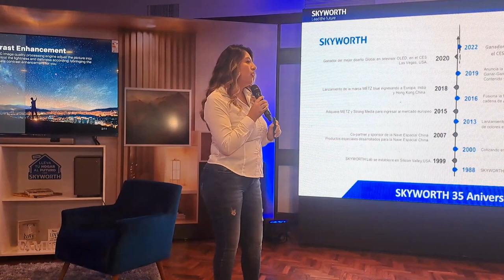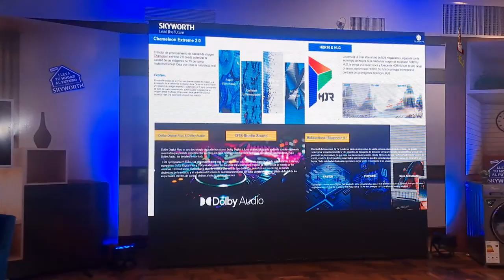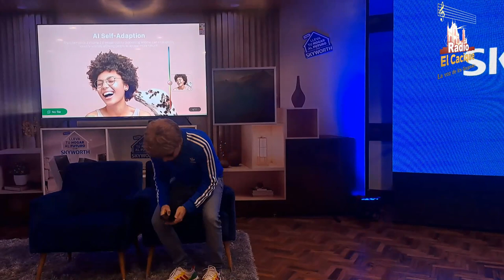SKYWORTH presentó una campaña que permitirá renovar el equipamiento de los hogares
Alrededor de 50 periodistas se reunieron en un prestigioso hotel de la ciudad de Santa Cruz para conocer los productos SKYWORTH que llevarán los hogares de los bolivianos al futuro. En el evento, los ejecutivos de la empresa multinacional, explicaron las características y bondades de su nueva gama Google TV, y además de presentar su más reciente campaña que beneficia a la población con un combo completo para equipar sus hogares.

Un Televisor de 75 pulgadas de última generación, un Refrigerador de 402 litros de 2 puertas, una Lavadora frontal de 10 kilos y una potente barra de sonido, es el PACK HOGAR que podrán llevarse 6 hogares bolivianos a través de un sorteo digital por la compra de productos en promoción de la marca SKYWORTH.

“Queremos que las familias bolivianas puedan llevar sus hogares al futuro, es por eso que lanzamos esta promoción que estamos seguros será de gran ayuda para renovar el equipamiento de sus casas” comentó José Rocabado, Gerente de Marketing de Grupo Empresarial Quisbert, representante oficial de SKYWORTH para Bolivia.

El Televisor que se podrán ganar los bolivianos es de 75 pulgadas Google TV modelo 2023, ofreciendo más de 700.000 apps. La pantalla cuenta con un marco infinito versión 4.0. Además posee una memoria interna de 16GB y una memoria RAM de 2GB. El Televisor también cuenta con un sistema de imagen que alcanza al 91% de color real, con el sistema propio de la marca Chameleon Extreme 2.0. Posee un sonido envolvente de Dolby ATMOS te ofrece una mejor experiencia con el contenido que podrá disfrutar la experiencia de manos libres con Google Assistant “Hey Google”.
Este nuevo televisor lo podrán acompañar con la barra de sonido de 120 Watts de potencia, que está incluido también en este PACK HOGAR, la cual les permitirá transformar cada película, serie o lo que más le guste ver, en toda una experiencia.

Sumado a la TV y la barra de Sonido, quién sea acreedor de uno de los PACKS, también se podrá llevar un refrigerador que tiene una capacidad de 402 litros y enfriado rápido, lo que le permitirá mantener sus alimentos frescos. Finalmente, el cuarto miembro del PACK es una lavadora que facilita el lavado de manera óptima, sin ruido, sin vibración y reduciendo el consumo en electricidad, ayudando a la población a ahorrar en su consumo de energía.

“Creamos firmemente que esta campaña ayudará a 6 familias a equiparse con los principales componentes en un hogar y disfrutar de la simpleza, modernidad y tecnología de punta que ofrece SKYWORTH para los bolivianos” agregó Rocabado.

Como parte de la presentación, los periodistas pudieron disfrutar de un momento ameno junto al elenco del Show de Mier, quienes con sus ocurrencias deleitaron y sacaron muchas sonrisas al público presente.